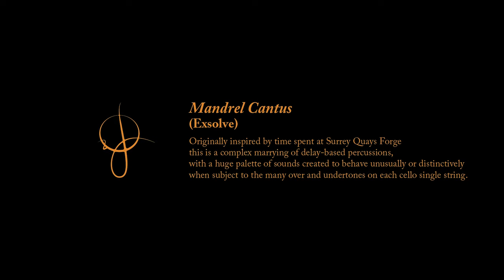Jo Quail - Mandrel Cantus (Exsolve) | Audiotree Worldwide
Jo Quail is an internationally acclaimed composer and virtuoso cellist from London, UK. Equally at home on stage solo, with bands – or in collaboration with choir and orchestra – she combines an eloquent mastery of her instrument with innovative looping techniques, to realise her complex, evocative music for audiences worldwide.

Now at a stage where she is touring throughout Europe and internationally, Jo enters 2021 with composition and performance uniting in her most ambitious project yet: April will see her take on the prestigious Roadburn Festival’s “Commissioned Music” project performing her new work The Cartographer – an honour bestowed only on artists who have the vision to create something truly unique. An incredible landmark, but one from which there is so much more coming into view for the future.

Thumbnail Photo by Simon Kallas

Video shot & recorded at Chauvet Professional in June 2020
Lighting design by David Howard